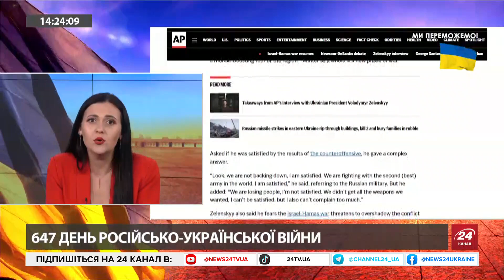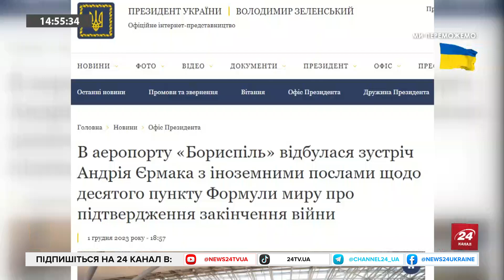Путін оголосив ВІЙНУ ЛГБТ!? / Ось чого НАЙБІЛЬШЕ бояться росіяни / Захід ВЖЕ МАЄ формулу розвалу РФ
Політолог Олег Лісний обговорив такі теми:
- чому Путін оголосив "війну ЛГБТ";
- Захід повинен усвідомити свою відповідальність за розбещення Путіна;
- чи призведуть до чогось мітинги жінок мобілізованих у РФ;
- росіяни бояться повернення у 90-ті;
- "хороші рускі" – просто вороги іншого масштабу;
- РФ можна розвалити за формулою СРСР.